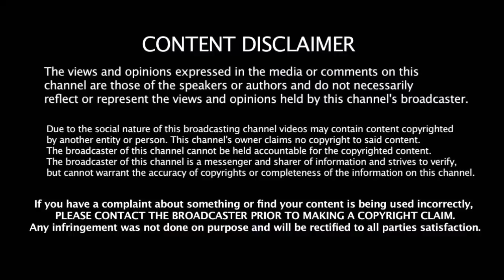பாஜகவை வீழ்த்த தினகரனோடு புதிய வியூகம் வகுக்கும் திமுக | DMK | Stalin | TTV Dinakaran